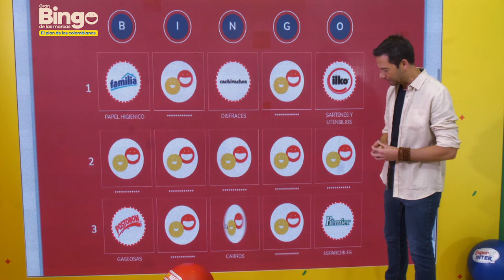Bingo 06 noviembre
Tu Éxito te trae las mejores experiencias ¡siempre! 😃🎉 Esta vez te invitamos a participar del GranBingoDeLasMarcas hasta el 15 de noviembre a través de nuestro canal de YouTube.

y participa, tenemos más de $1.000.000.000 en premios.

*Aplican TyC.
Autoriza Coljuegos.